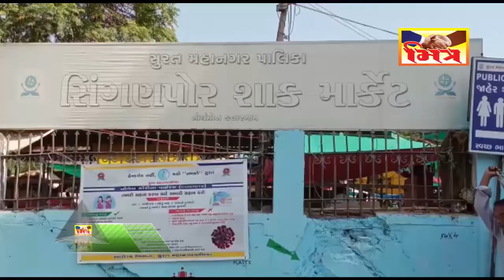સુરત : શા માટે લોકોએ કરીયાણાની દુકાનોમાં અને પેટ્રોલ પંપ પર લગાવી લાંબી લાઈનો ? જુઓ આ વિડીયોમાં